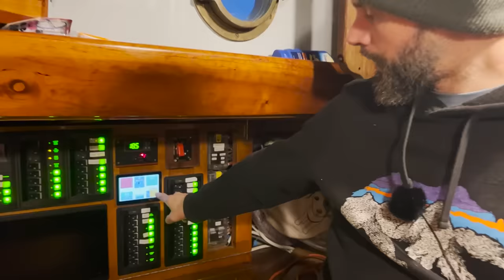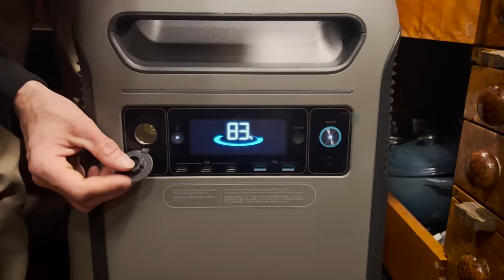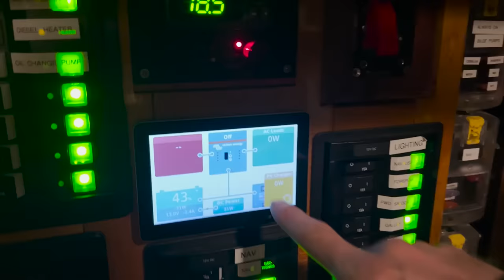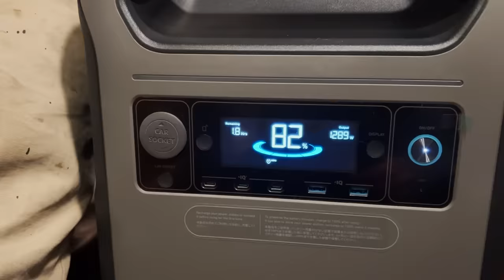Huge Storm Surge & Sewing Sail Covers - Episode 298 - Acorn to Arabella: Journey of a Wooden Boat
Let's make some sail covers! Last week, Steve cut used sail material from Victoria in preparation for going to work on the stack pack style sail covers with Paul, a friend of the channel, who answered Robin's call for help on Facebook. Equipped to sew them with a heavy duty Sailrite machine, Steve and Paul worked together to take Steve's notes and some new materials to make them into something that will keep the Doyle-designed and Doyle-built sails protected from the elements when the boat's not sailing.

We also have a look at the coastal flooding during the extreme high tides experienced on the east coast in the last couple of weeks, we move the boat to a new dock where southern winds won't be pushing Arabella into the dock, and Steve does some hand sewing to button details on the sail covers.

Acorn to Arabella started as a wooden boat building project in Granby, Massachusetts. Steve began the journey as an amateur wooden boat builder crafting a 38' wooden sailboat in his backyard: designer William Atkin's Ingrid with a Stormy Petrel's gaff rig. These videos follow the journey from tree felling, to lumber milling, to lofting, to the lead keel pour and now sailing the boat—sharing details of the woodworking, carpentry, metal smithing, tool building, and tool maintenance that traditional wooden boats command. This ultimate DIY project continues beyond the boat shop, as Steve and crew travel and learn to cruise aboard the handmade wooden boat that they've built. Just kidding about all that, this channel is about a Siberian Laika named Akiva.